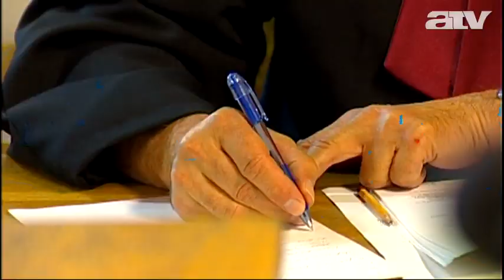Zagyva a vádlottak padján: nem a lámpagyárban dolgozom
A Budapest Környéki Törvényszéken szerda délelőtt megkezdődött a zaklatás vétségével vádolt jobbikos országgyűlési képviselő, Zagyva György Gyula büntetőpere.